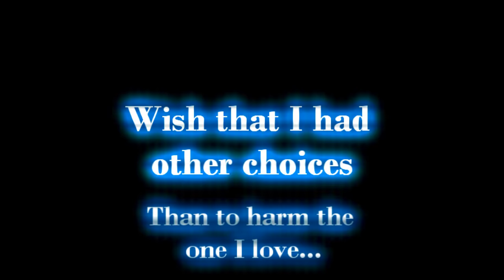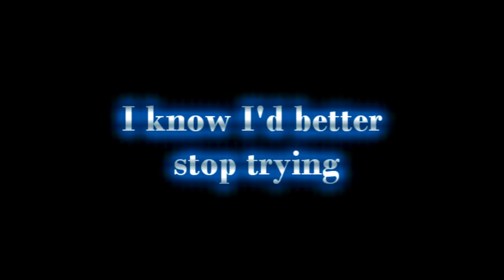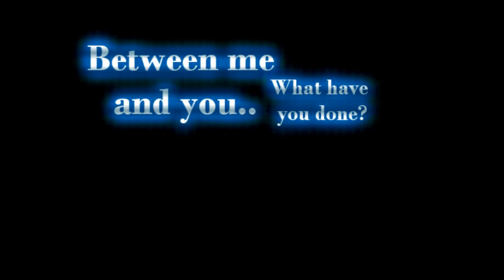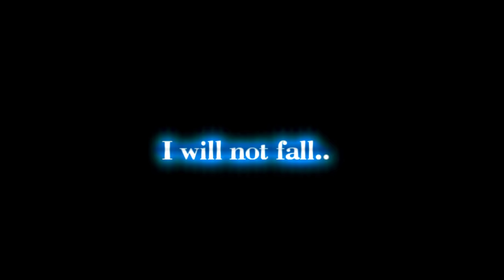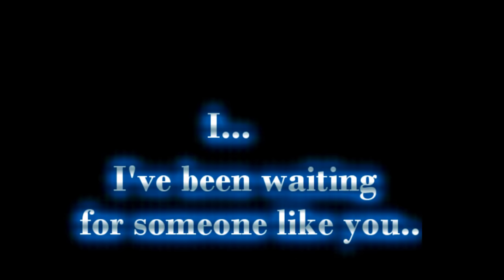Within Temptation - What have you done | Lyrics | HD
Now now, there is one part that is messed up in the video, please dont mind it and please enjoy the song . :)

More than 100k views. Thank you all!
Over 200k views.. woah.. really thanks! - 29/03/2013
320k views... this is going fast now, it wasn't like that 2 years ago xD thank you all !
493,000 views! Thanks guys!
What the hell, it actually reached 500,000 in 1-2 days xD thanks!

600,000 views -5/4/2014! Thank you all very much for watching
715,625 views - 16/6/2014! thank you !!
923,493 views - 31/10/2014 You guys are awesome Thanks!!
1,007,502 viewers! - 27/12/2014 Thank you thank you !
2,649,288 views -  25/07/2017 boom!
3,000,943 views - 14/02/2018 on valentine's day!  Thank you guys for keeping this video alive!
4,009,475 views - 23/02/2019, Thank you!!
5,070,416 views - 05/02/2020, thanks guys, and yes I am still doing this.
6,256,337 views - 01/02/2023